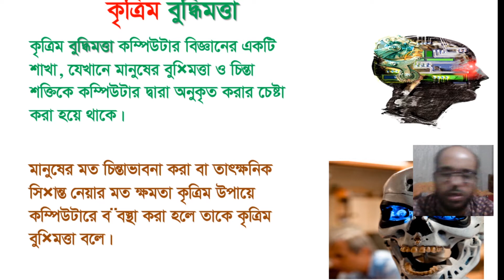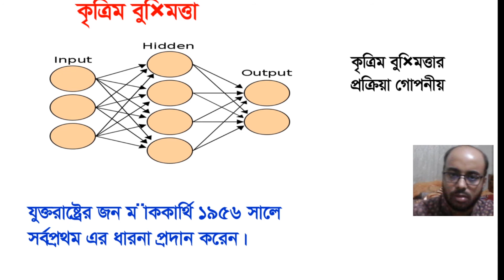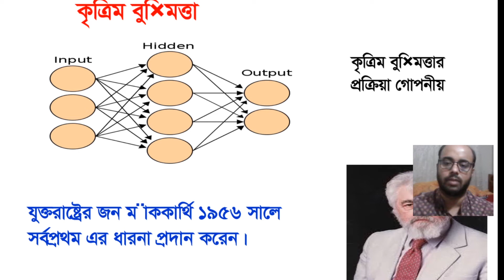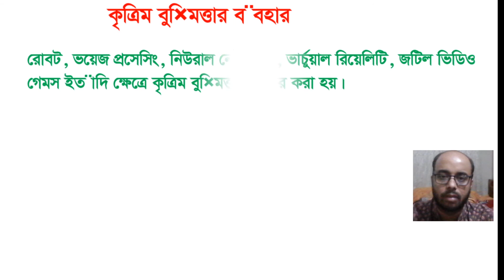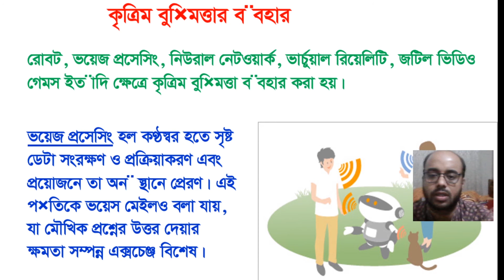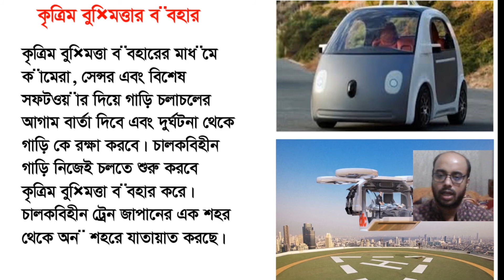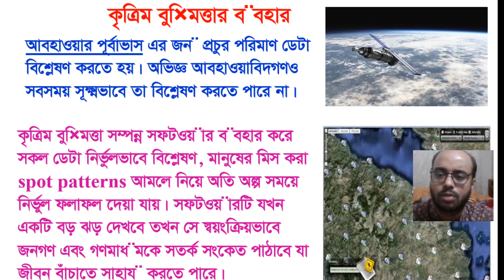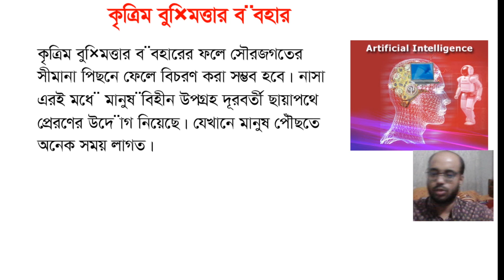artificial intelligence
আমি এই ভিডিও তে hsc ict chapter 1 artificial intelligence,
 নিয়ে আলোচনা করেছি। wher the topics are

ai company in bangladesh,etc.

আশা করছি  এইচএসসির শিক্ষার্থীরা উপকৃত হবে  এই আলোচনা থেকে।

ধন্যবাদ মনযোগ সহকারে পড়ার জন্য---

lecturer
bangla
34th BCS

artificial intelligence in bangladesh,
edu bangla,
kawsar ahmed,
use of artificial intelligence in bangladesh,
artificial intelligence prospect in bangladesh,
artificial intelligence in bangladesh paragraph,
artificial intelligence bangladesh perspective,
national strategy for artificial intelligence bangladesh,
application of ai in bangladesh,
ai future in bangladesh,
ai company in bangladesh,
What is artificial intelligence with examples?,
What are the 4 types of AI?,
What are the 3 types of artificial intelligence?,
Why is artificial intelligence important?,
ict mcq hsc,
ict mcq 2020,
HSC ICT MCQ Question With Answer 2020,
ict question,
ict mcq questions and answer 2019 dhaka board,
ict mcq questions and answers,
ict mcq questions and answers 2019,
hsc ict mcq answer 2019 sylhet board,
ict question 2019,
এইচএসসি আইসিটি এমসিকিউ,
what is artificial intelligence in computer,
types of artificial intelligence,
examples of artificial intelligence,
artificial intelligence - wikipedia,
artificial intelligence ppt,
artificial intelligence pdf,
mcq hsc,
mcq hsc 219,
mcq hsc questions,
hsc mcq test,
hsc mcq answer sheet 2019,
hsc mcq answer sheet 2018,
hsc mcq answer sheet 2017,
hsc mcq solution 2019,আইসিটি কুইজ প্রশ্ন,
আইসিটি বোর্ড প্রশ্ন ২০১৭,আইসিটি বোর্ড প্রশ্ন ২০১৮,
আইসিটি বোর্ড প্রশ্ন ২০১৯,
আইসিটি জ্ঞানমূলক প্রশ্ন ও উত্তর,
ইন্টারনেট সম্পর্কিত প্রশ্ন,
hsc mcq ict 2019,
hsc mcq ict,
hsc mcq answer 2019,
hsc ict mcq questions and answers,
hsc ict mcq suggestion 2019,
hsc ict mcq questions and answers 2019,
hsc ict mcq questions and answers 2018,